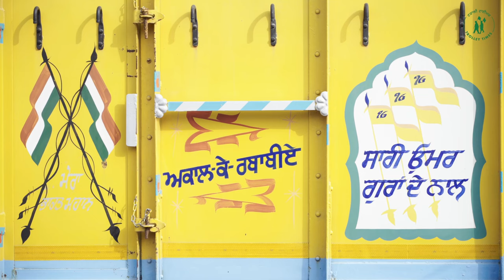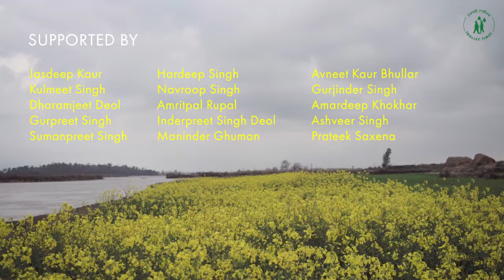Artist Profile | Eternal Musicians (Akaal Ke Rababiye) | Trolley Times Documentary Series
Presenting our first Documentary, Akal ke Rababiye (Musicians of the eternal), featuring Ranjodh Singh and Lovejot Singh. They make string instruments Rabab, Saranda and Taus. They play and teach Gurbani recital on these instruments as well. This film documents their work. Please watch and share. Support us to tell more such stories.

ਸਾਡੀ ਪਹਿਲੀ ਦਸਤਾਵੇਜ਼ੀ ਫਿਲਮ, ਅਕਾਲ ਕੇ ਰਬਾਬੀਏ ਤੁਹਾਡੇ ਸਾਹਵੇਂ ਪੇਸ਼ ਕਰ ਰਹੇ ਹਾਂ। ਗੁਰਦਾਸਪੁਰ ਜ਼ਿਲ੍ਹੇ ਦੇ ਹਯਾਤਨਗਰ ਪਿੰਡ ਦੇ ਨੌਜਵਾਨ ਰਣਜੋਧ ਸਿੰਘ ਅਤੇ ਲਵਜੋਤ ਸਿੰਘ ਰਬਾਬ, ਸਰੰਦਾ ਅਤੇ ਤਾਊਸ ਜਿਹੇ ਪੁਰਾਤਨ ਤੰਤੀ ਸਾਜ਼ ਘੜਦੇ ਹਨ। ਇਹਨਾਂ ਸਾਜ਼ਾਂ ਦੀਆਂ ਧੁਨਾਂ ਉੱਤੇ ਗੁਰਬਾਣੀ ਗਾਉਂਦੇ ਅਤੇ ਸਿਖਾਉਂਦੇ ਹਨ। ਇਹ ਫਿਲਮ ਉਹਨਾਂ ਦੀ ਇਸ ਸੱਚੀ ਸੁੱਚੀ ਕਿਰਤ ਨੂੰ ਸਹੇਜਣ ਦਾ ਯਤਨ ਹੈ। ਦੇਖੋ ਅਤੇ ਹੋਰਾਂ ਨੂੰ ਦਿਖਾਓ। ਅਜਿਹੀਆਂ ਹੋਰ ਵੀ ਕਹਾਣੀਆਂ ਤੁਹਾਡੇ ਤੱਕ ਪਹੁੰਚਾਉਣ ਵਿੱਚ ਸਾਡਾ ਸਹਿਯੋਗ ਕਰੋ।